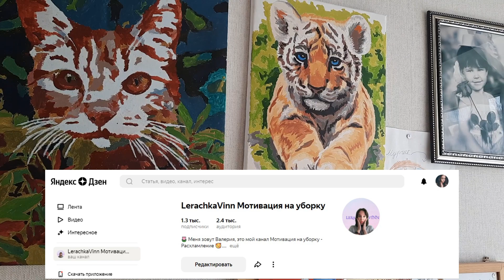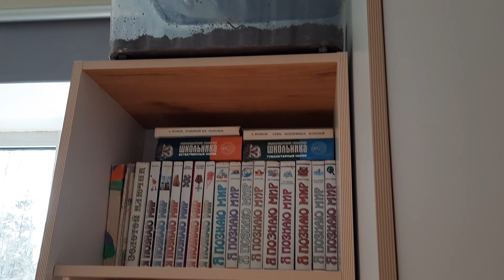Легкая уборка в комнате школьницы Мотивация на уборку в квартире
Сегодня у нас мотивация на уборку в квартире, наведем порядок в школьницы.